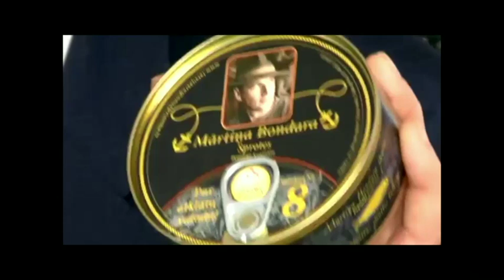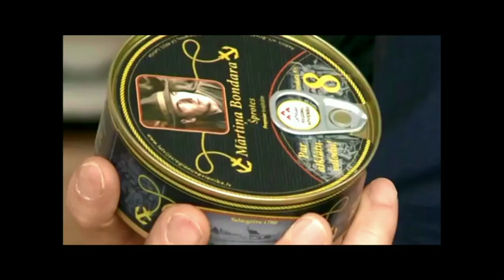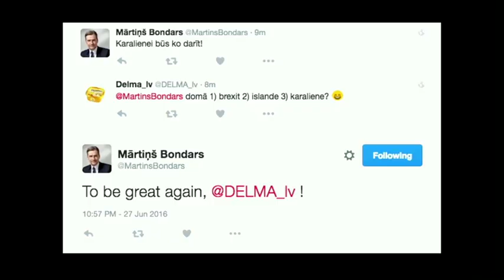Mārtiņš Bondars: Sarunu festivāla LAMPA 2016 Politiķu cepiens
Uz pannas: Mārtiņš Bondars.

Sarunu festivāls LAMPA 2016, Cēsis.